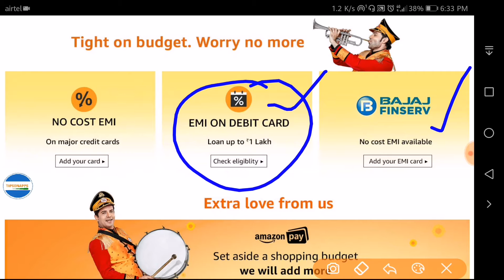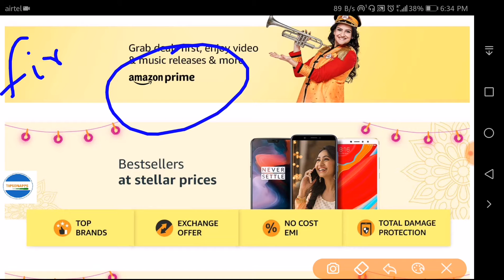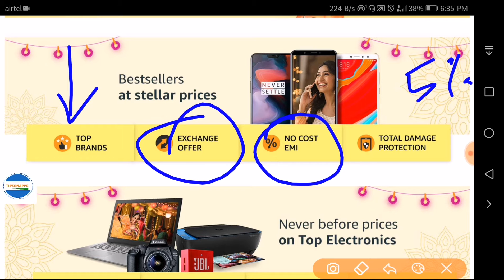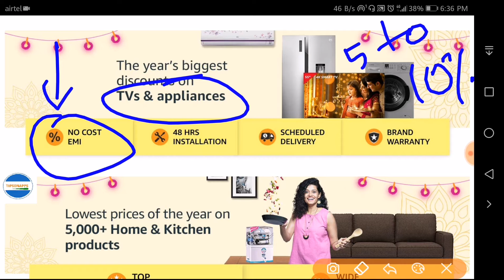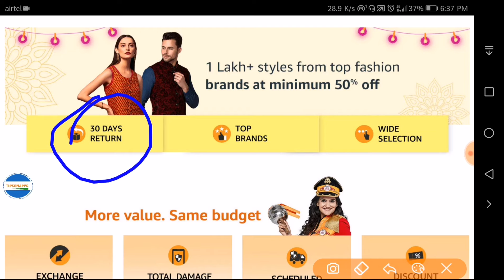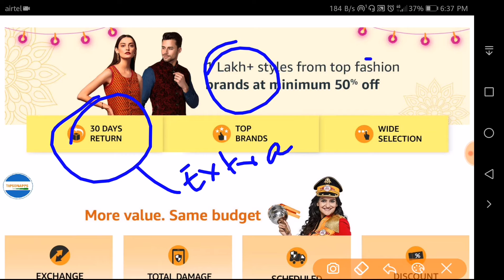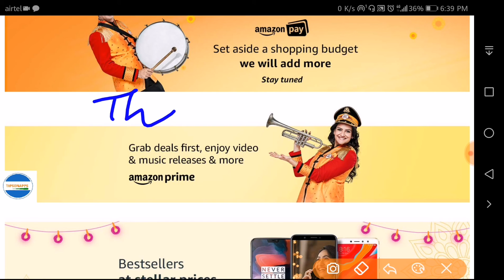Amazon Great Indian Sale ✓ | Expected Offers | Amazon sale OCT 2018 Watch till end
This video is about Amazon Great Indian sale festival. What are the offers on Amazon sale, payment option and EMI EXPLAINED